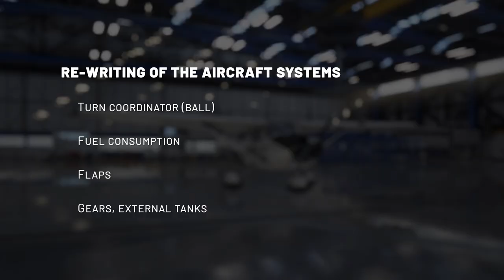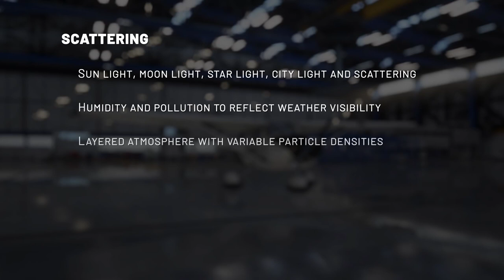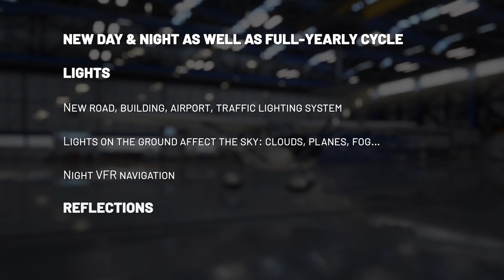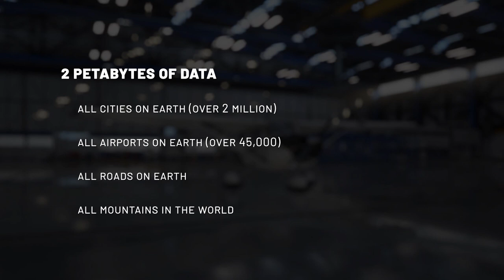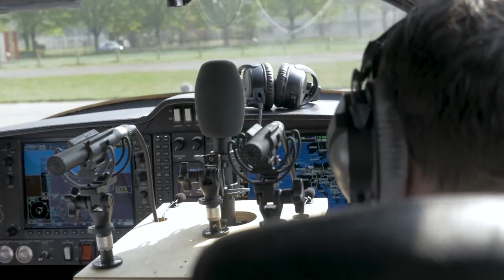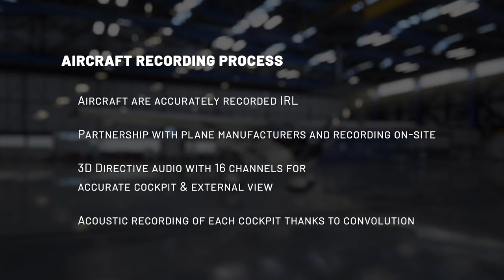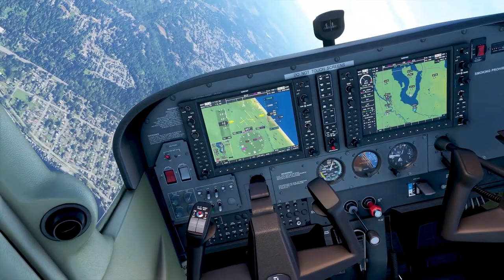Microsoft Flight Simulator 2020 - Aerodynamics | Weather | World | Sound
Shortened version of Microsoft Flight Simulator 2020 Discovery Series Compilation.

5:20 Seattle Bay
6:50 Seattle Space Needle.
7:30 Statue of Liberty & Paris Eiffel Tower.
8:00 Sydney ( I think..  without Opera House & Harbour Bridge.. yet  )
8:30 San Francisco airport (KSFO)
9:00 Brisbane
10:10 Italy
10:20 New York
10:35 Seattle City (Offline) - Without Internet Connection
10:50 Paris (Online)
11:00 New York City